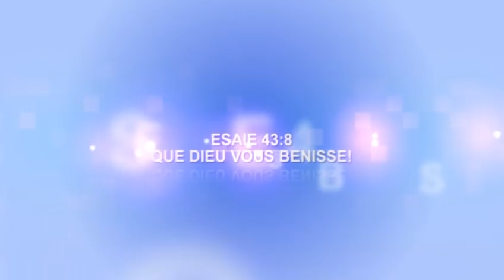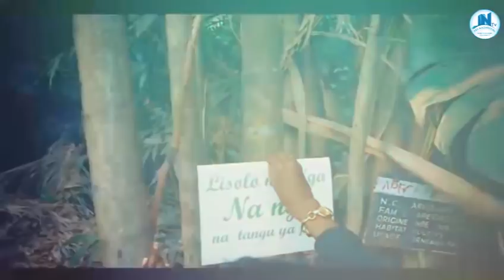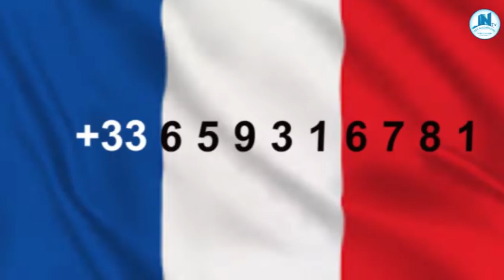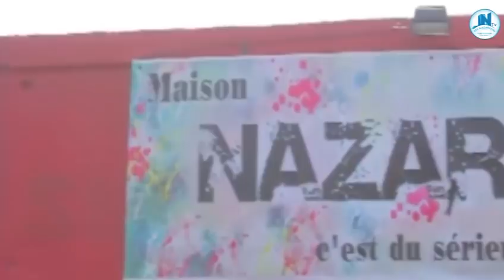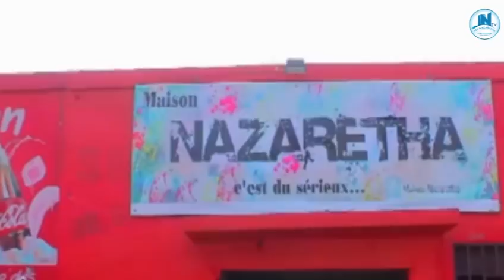PROPH JOHN NGEFA NA BISHOP TSHATUMBA BA DÉBOULONNÉ CONGO GRAVE